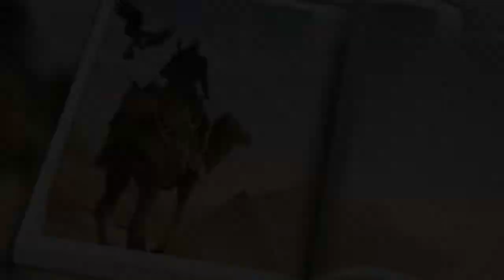الحاجب المنصور - الرجل الذي ارعب اوروبا بكاملها - الجزء الاول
شرفنا بالاشترك فى القناة تاريخنا مع عبدالرحمن مبارك
ليصلك كل ما هو جديد فى عالم التاريخ
المُخبر_الاقتصادي